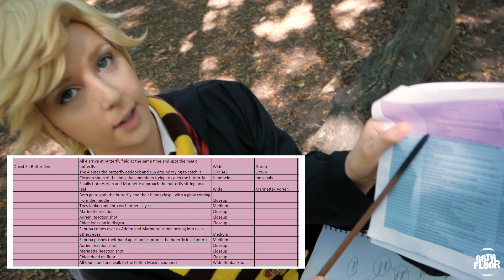Miraculous at Hogwarts Cosplay Music Video - Behind The Scenes Vlog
Behind the scenes: Miraculous Ladybug x Harry Potter Crossover Cosplay Music Video

How the magic really happens, forest acrobats, cryptic stage directions, broken wands, crib reviews with Adrien, and a golden round of magical outtakes - it’s come behind

We had an incredible day filming for this CMV working alongside our amazing cast - be sure to check them all out below! Let us know if you enjoyed the video and if there are any other aspects of the video making process you’d like to see in a future VLOG!

☆ Remember, the SECOND rule of Wizard School is don’t lose your wand...

We’ve got a whole bunch of new and exciting content coming up, including Behind the Scenes vlogs from conventions and dedicated shoots, extra bonus content and, of course, Miraculous Ladybug videos! ♥ Hit the little bell icon to be notified whenever we upload a new video! ♪

Be sure to check out our main channel - The 86th Floor: Cosplay and Cons for all our dedicated cosplay music videos and convention videos!

You can find more cosplay coverage and all the behind the scenes content from our shoots over on our ☆ Instagram : @86thfloormusic

We love hearing from you all and want to keep creating content you love so please let us know your thoughts and any kind of stuff you’d love to see!